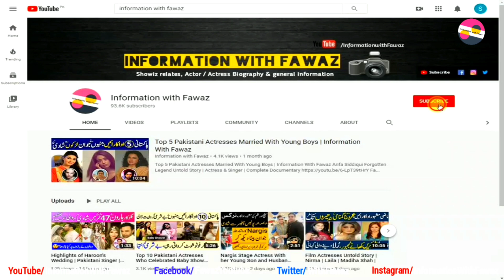Zeba Shehnaz Famous Stage Actress Untold Story | Life's ups & Down | Karachi Theater